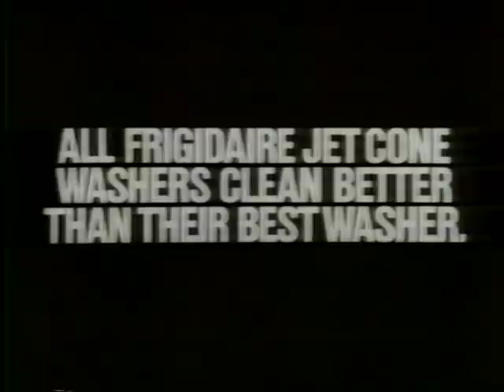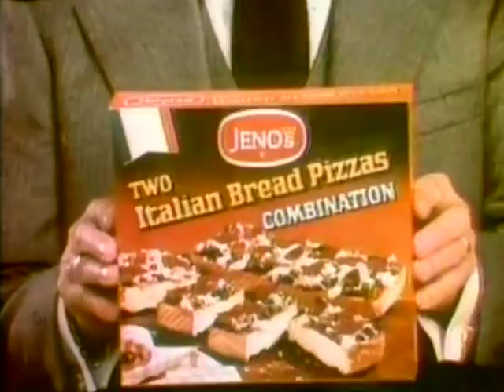70's Commercials Vol. 64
These commercials aired on ABC on September 17th, 1978

1. Playmobil Little People
2. Red Lobster (Casey Kasem announcing)
3. Lee Jeans
4. Sealy Posturepedic Mattress
5. "The ABC Sunday Night Movie" Commercial Bumper (This was the premiere of the “Battlestar Galactica” pilot, aired as a 148 minute movie.  It was later released theatrically in an edited 125 minute form)
6. Promo for "Welcome Back, Kotter", "Operation Petticoat" and "Colts Vs Patriots"
7. Aquafresh
8. University Savings
9. KTRK Station ID
10. "The ABC Sunday Night Movie" Commercial Bumper
11. Signal
12. Mrs. Butterworth's (With Kim Fields)
13. 1979 Pontiac Sunbird
14. Promo for "Happy Days", "Laverne & Shirley", "Three's Company" and "Taxi"
15. "The ABC Sunday Night Movie" Commercial Bumper
16. AMC Spirit
17. Frigidaire
18. Schick Personal Touch
19. Avco Financial Services
20. "The ABC Sunday Night Movie" Commercial Bumper
21. Promo for "Eight Is Enough", "Charlie's Angels" and "Vegas"
22. Jeno's Italian Bread Pizzas (The Jeno's brand was later sold to Pillsbury in 1985 and rebranded as Totino's)
23. Datsun
24. KTRK News Bumper
25. "The ABC Sunday Night Movie" Commercial Bumper
26. Kennel Ration Tender Chunks (With James Whitmore.  Brooks was here)
27. Mr. Coffee (With Joe DiMaggio)
28. McCulloch (The very first commercial for a chainsaw that I've posted!  Groovy.  Also Casey Kasem announcing again, and it's probably him voicing the beavers here as well)
29. "The ABC Sunday Night Movie" Commercial Bumper